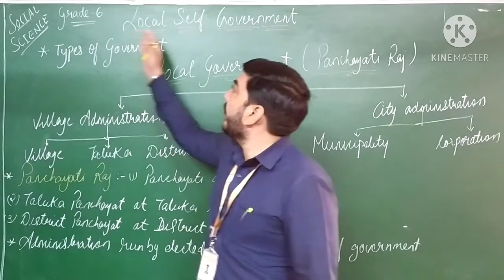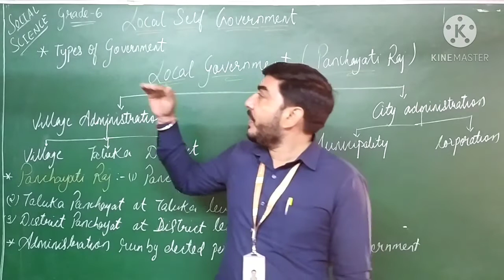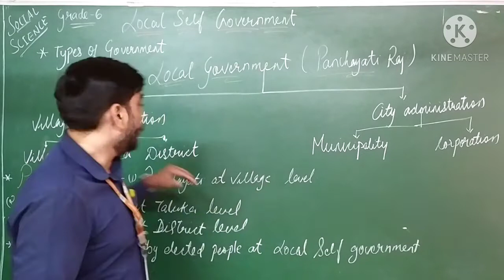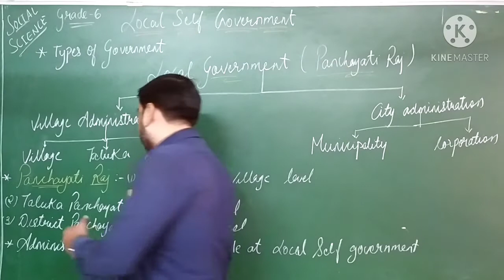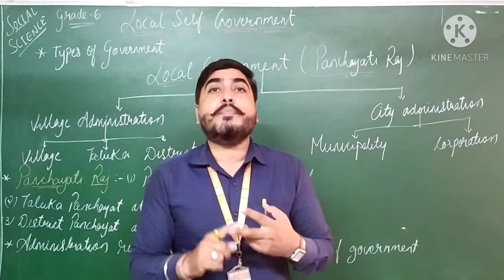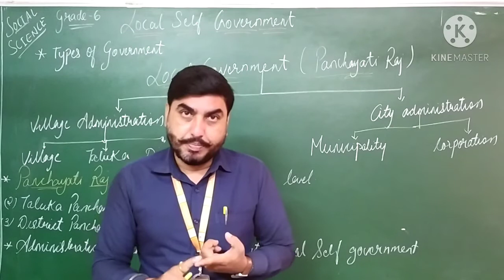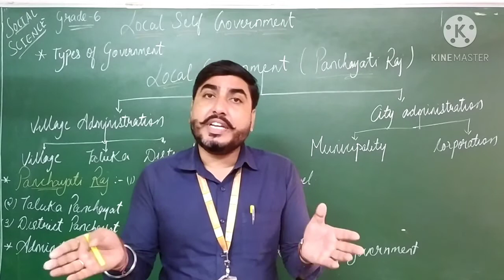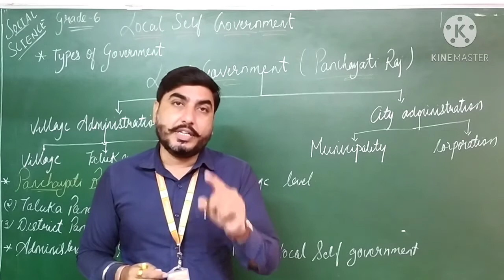EM | GRADE-6 | S.S. | CHAP-16 LOCAL SELF GOVERNMENT | PART-1 | 30 DECEMBER 2020